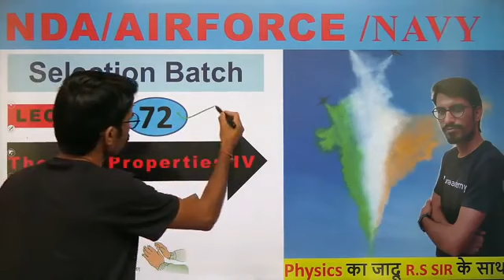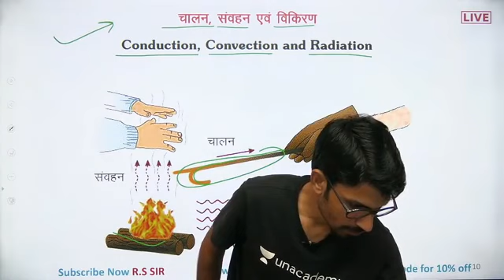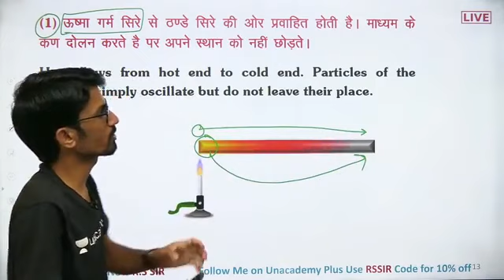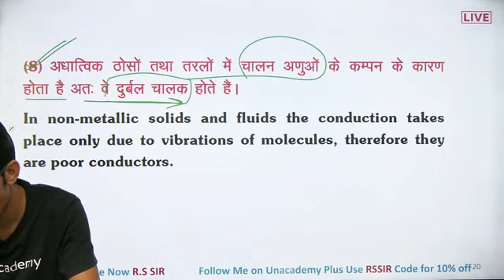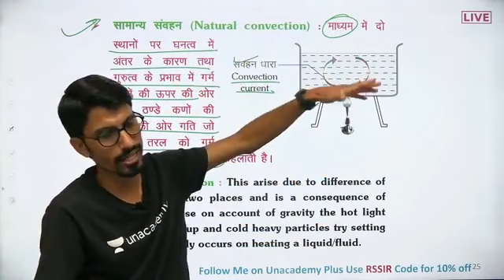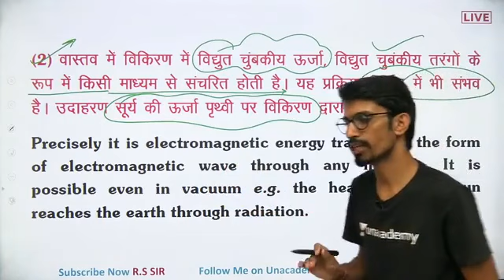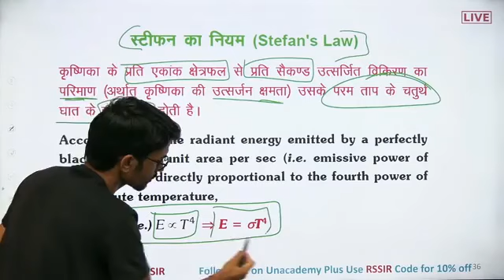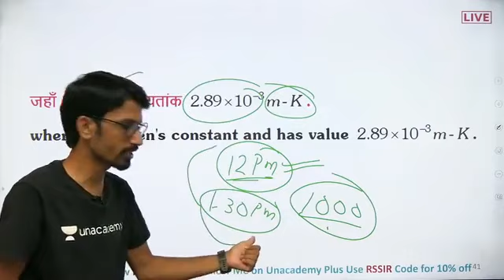(PHYSICS_ THERMAL & PROPERTIES-IV"_CLASS-72);_#SELECTION_BATCH_2021/RAMSHAWARUP-SIR)